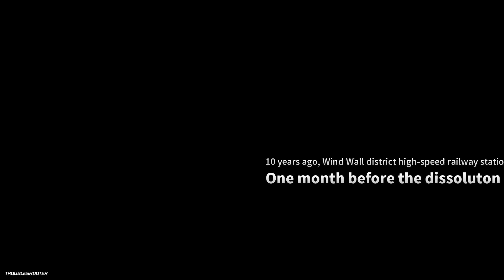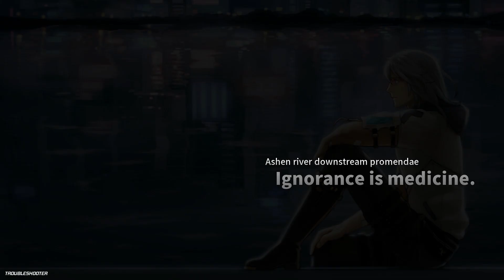Troubleshooter: Abandoned Children. Part 11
Storyline of Troubleshooter: Abandoned Children.